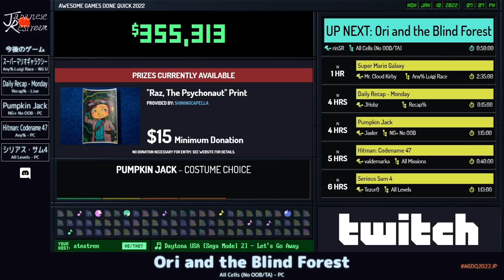Ori and the Blind Forest | AGDQ2022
カテゴリ：All Cells (No OOB/TA)

プレイヤー：rinSR

解説：ふーにゃん